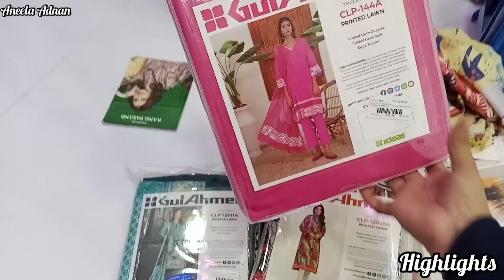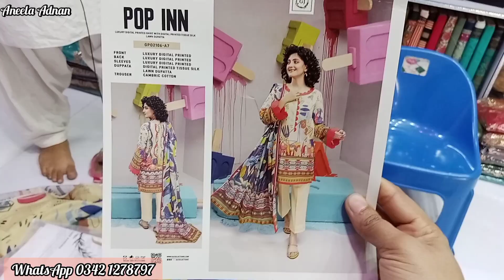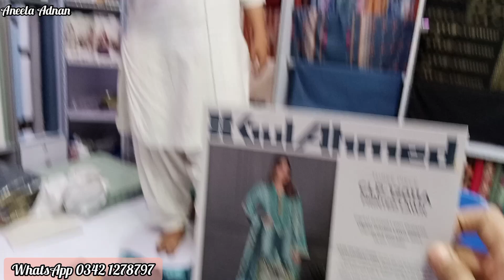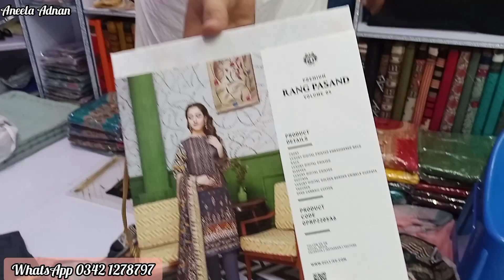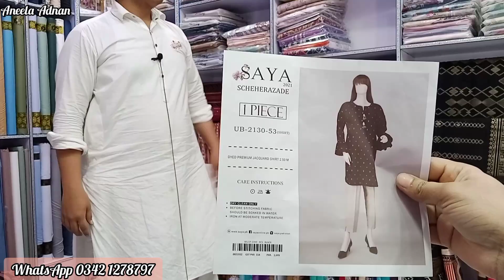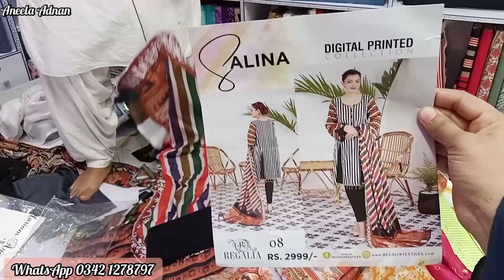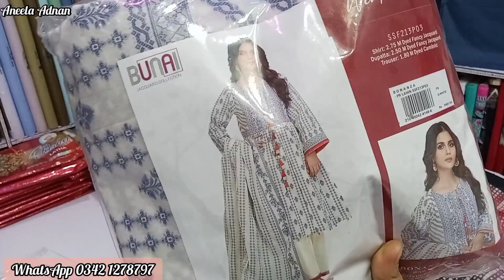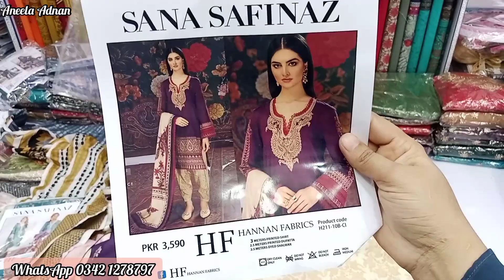Karachi famous wholesale Cloth Market|Branded orignal and replica also|Lawn 2022|Alkaram gali landhi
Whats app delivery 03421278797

Collection2022|Karachi famous Alkaram Gali Landhi|Lawn2022|Branded lawn2022

address landhi near dawood chowrangi alkaram textile
Alkaram gali subhan allah market
Shop name umair collection

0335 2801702